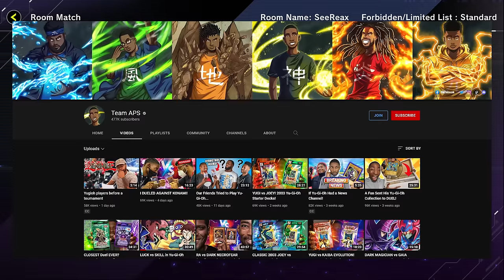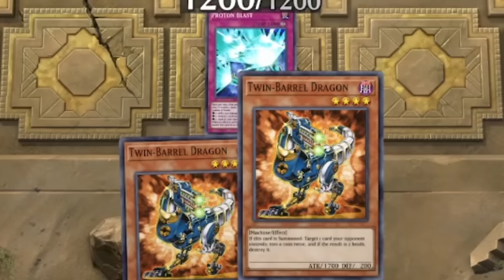The All Luck Duel In Yu-Gi-Oh! Master Duel!!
Today in master duel we are recreating one of the most iconic match ups in the entire Yu-Gi-Oh! franchise and maybe even in the real world. A dice roll vs a coin toss who will fate make the winner in todays duel !